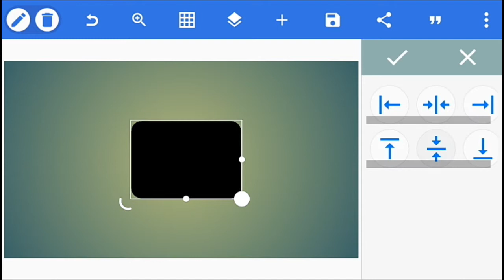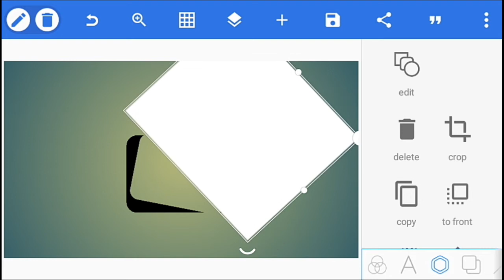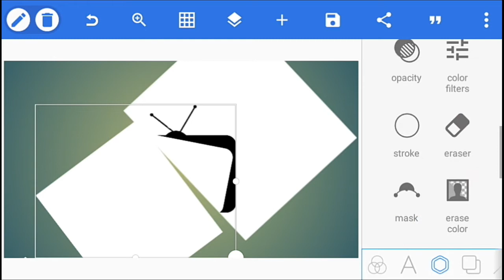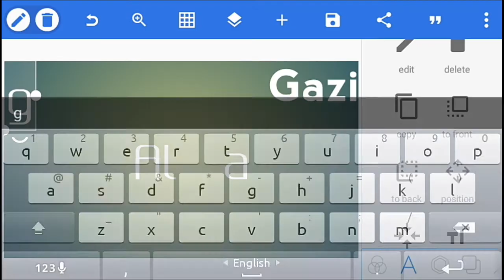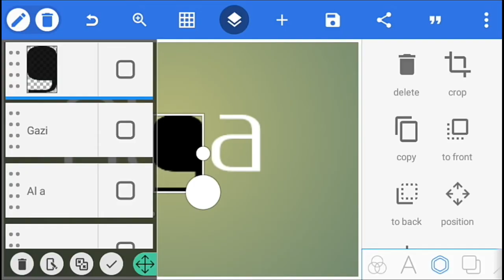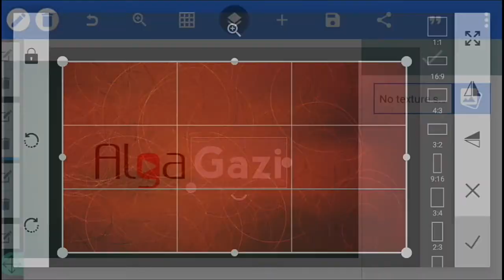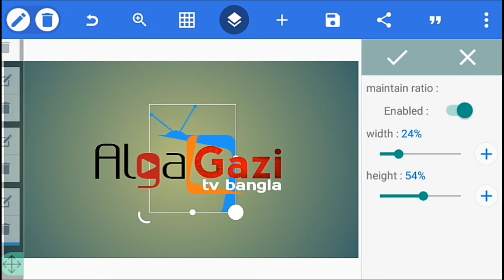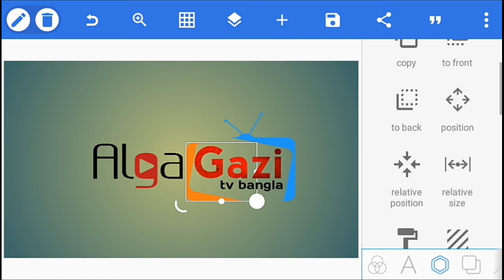alga gazi tv bangla officeal logo design||mh hridoy||pixelab logo design